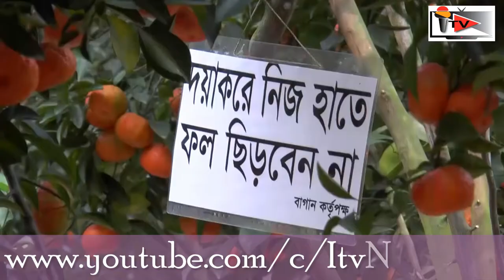চুয়াডাঙ্গায় কমলা চাষ করে কোটিপতি itv news 24 Bangla News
This video credited by mytv news youtube channel